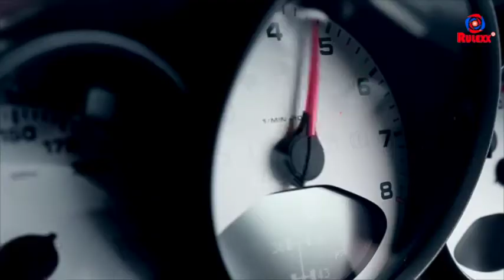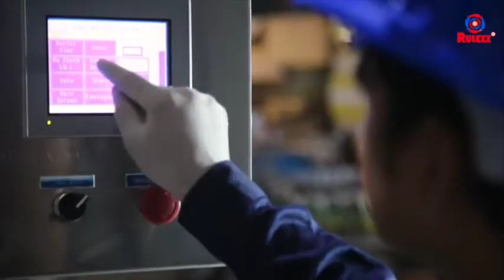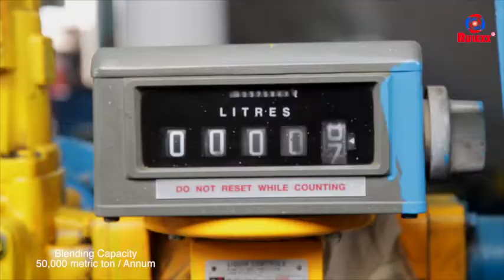RULEXX LUBRICANTS & GREASE IND LLC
Rulexx Lubricants LLC are Lubricants Manufacturers and also supply engine Oil, Industrial Oil, Lubricants in UAE